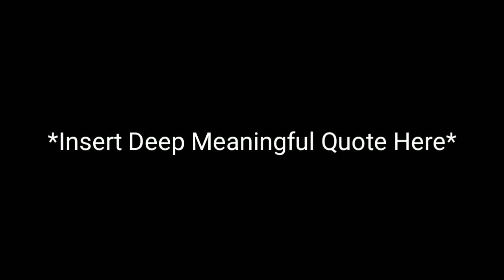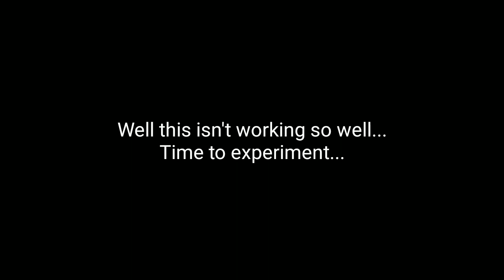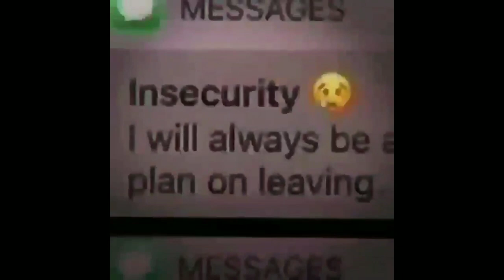" Discovering AWAKENING (NOT REALLY)" [ Dragon Nest M Global ] - /// Lunar Knight (Moonlord) PVP \\\